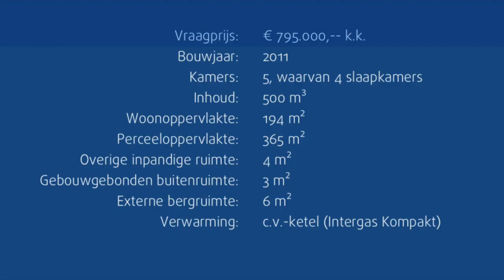Twee onder een kap | Aalsmeer | Spinradhof | Eveleens Makelaars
Luxe twee-onder-een-kap aan vaarwater in Aalsmeer.

Punterstraat 2
1431 CJ
Aalsmeer
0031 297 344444